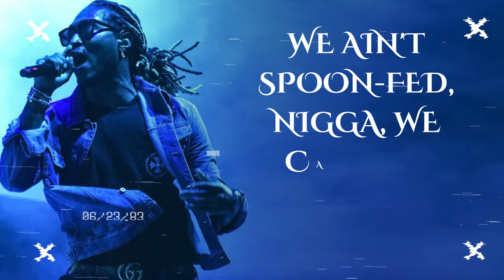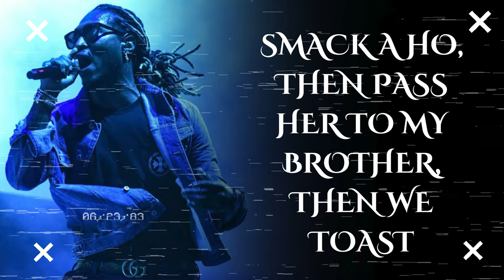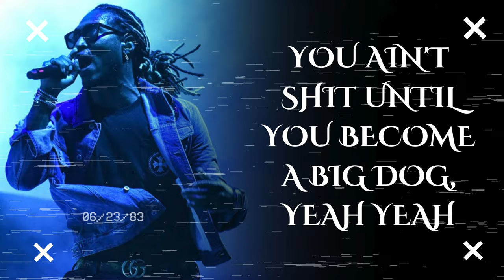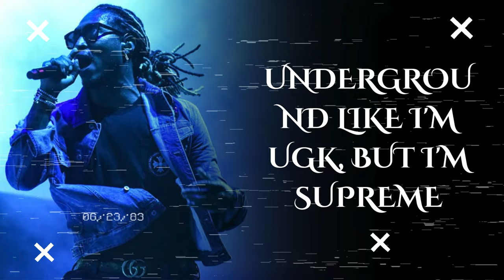Future & Metro Boomin - Streets Made Me A King [Music Lyrics] By Trend Boss